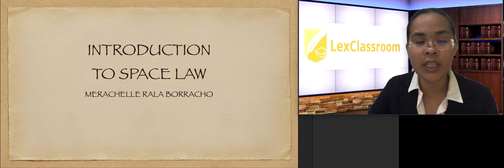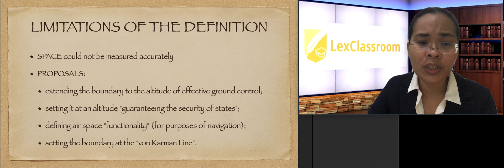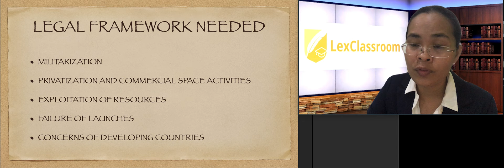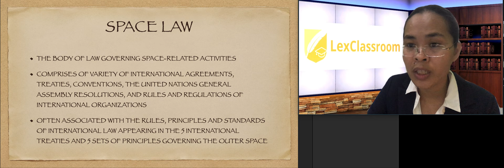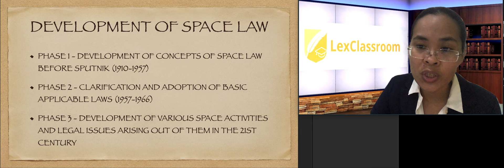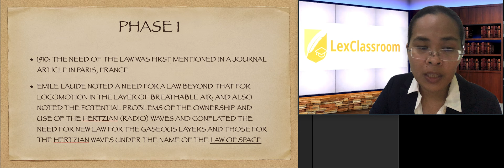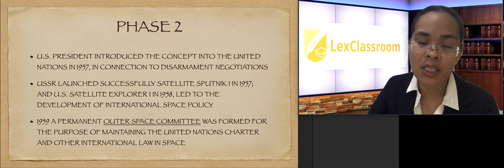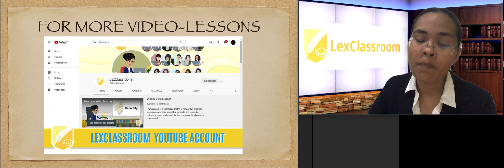Introduction to Space Law, Part 1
Today's lesson is part of the introduction to this rich area of Public International Law, Space Law. It focuses on the definition and development of Space Law. Happy learning!